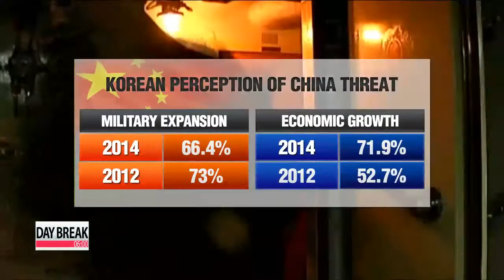60-70% of Koreans feel threatened by China's military, economic growth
How do Koreans feel about the rise of China as an economic and military power?
A new poll suggests many feel threatened,... although perceptions about the origin of the threat appear to be shifting.
In a survey of one-thousand people conducted by The Asan Institute for Policy Studies,... more than two-thirds of respondents said they felt threatened by China's military expansion.
And while the number might be considered high, it does represent quite a drop from just two years ago.
On the contrary, the number of people who said they felt threatened by China's economic power has jumped by nearly 20 percentage points since 2012.